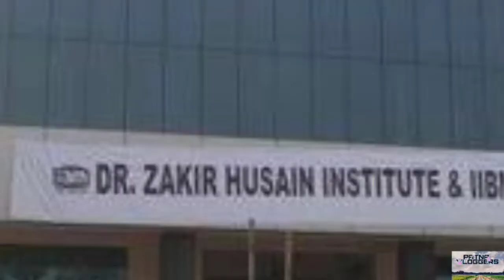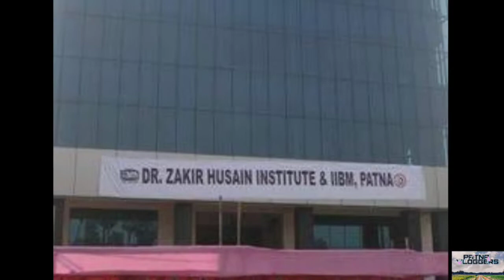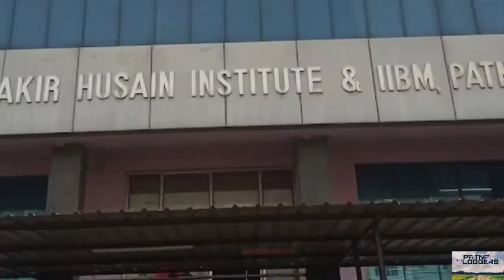DR. Zakir Hussain Institute - Patna Ka Ek Shandaar IT, Media And Management College.